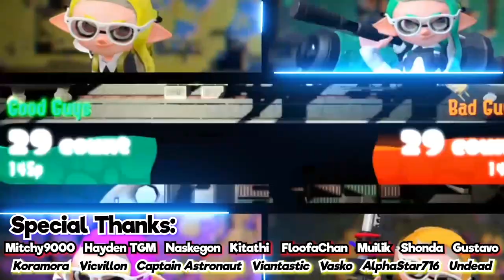Earth Wind and Rat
​@Vicvillon NO STOP
Lets go back to Singing Earth Wind and Fire!
@VaskoGames plays clash for @Alphastar716

Saturday sometimes